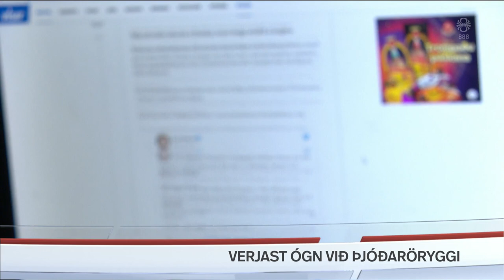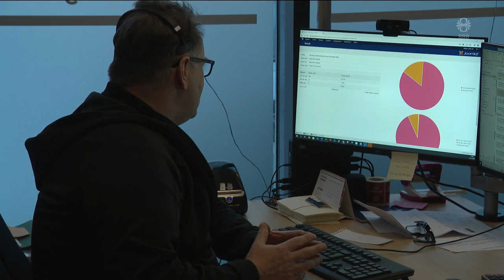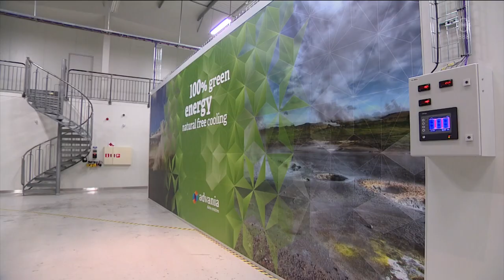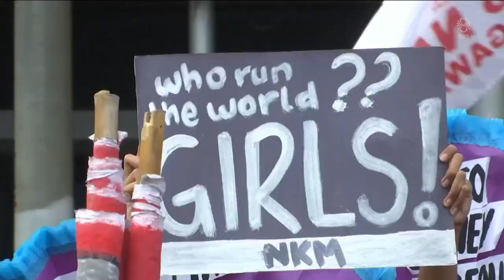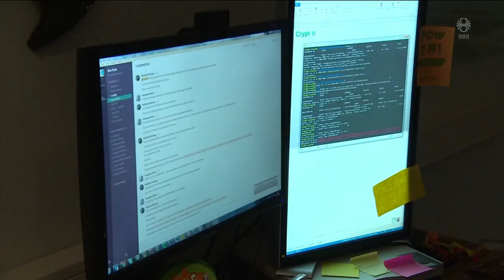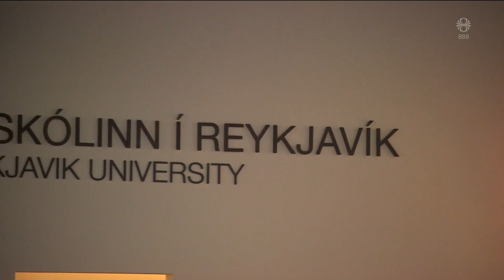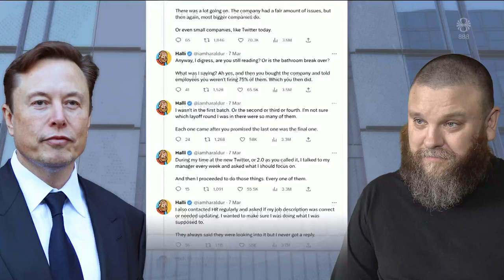Fréttir - 08. mar 2023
Fréttir RÚV frá 08. mars 2023 - Efnisyfirlit:
00:01:20 Deilu Eflingar og SA formlega lokið
00:04:23 Verjast ógn við þjóðaröryggi
00:06:35 Kröfugöngur víða um heim á alþjóðlegum baráttudegi
00:08:29 Fjöruverðlaunin afhent
00:09:06 Opnað fyrir starfsfólk utan EES
00:11:36 Fer fram á hámarksrefsingu í stóra kókaínmálinu
00:12:56 Deilur sem hafa vakið heimsathygli
00:15:20 Verðbólga á Alþingi
00:17:25 Staðan í Úkraínu
00:18:21 Sveitarfélögum skylt að láta smala ágangsfé